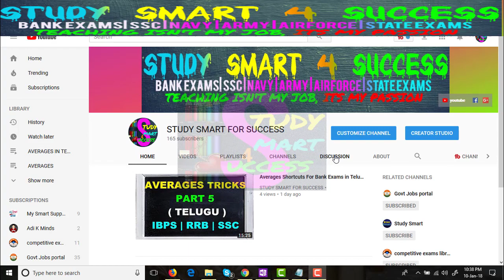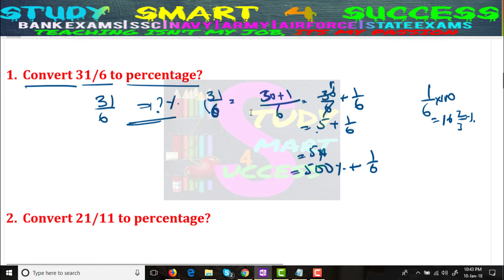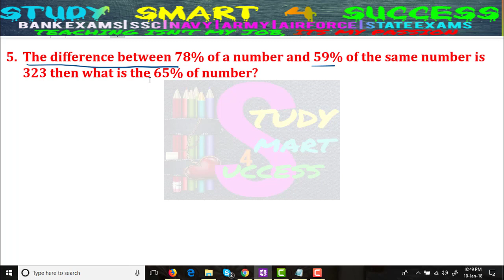Percentage Tricks For Competitive Exams [Telugu] *Percentage Part 1*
Percentage is a basic but most important topic for Quantitative Aptitude for Compititive exams. You can solve other topics like simplification, averages, simple interest and coumpound interest and partnership etc. speedily with percentage help.These formulas and shortcuts will be helpful for your upcoming Exams like Railway 2018, IBPS, SBI, and SSC 2018.